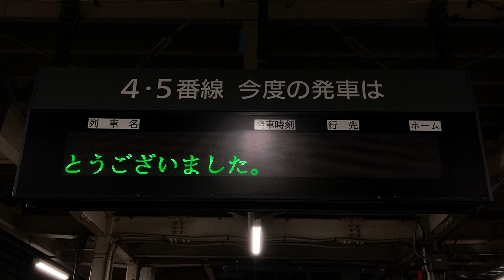八戸駅 ホーム 発車標(LED電光掲示板) 終電後の表示 青い森鉄道・JR東日本